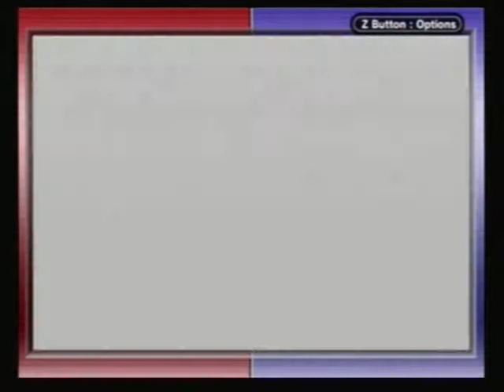Let's Play Fire Emblem, The Blazing Sword: Part 43, Merlinus, the Ordinary Merchant (Hector 13x)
Battle Start: 3:42

After Hector met up with Eliwood, The heroes journey onward to castle Caelin.

...but they find a merchant in trouble! To show the contrast to Eliwood's story, the bandits think that HECTOR are bandits too!

...anyway, Hector saves Merlinus form the bandits. They continue to head to Castle Caelin.